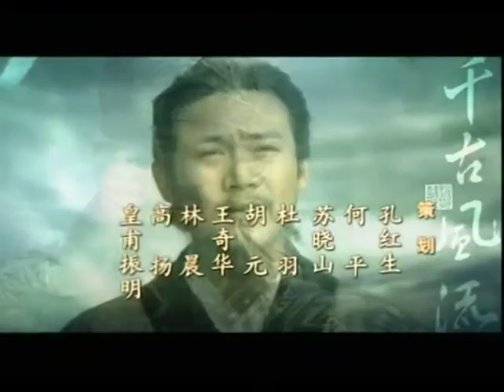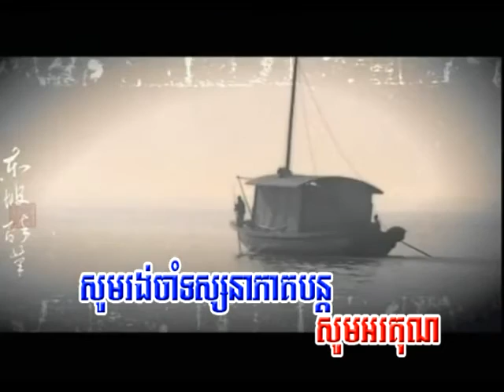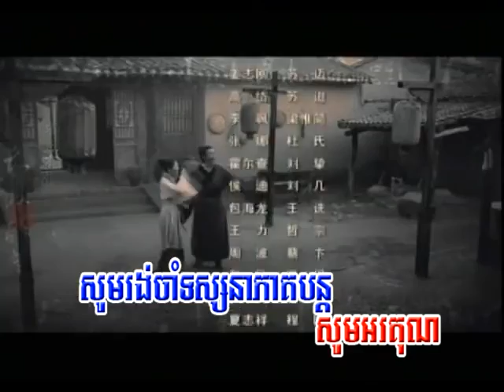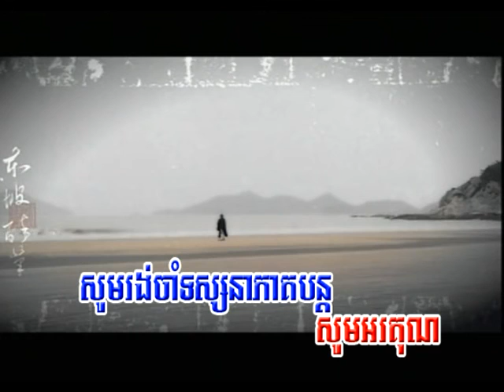ep09 Su Tong Po ស៊ូតុងប៉